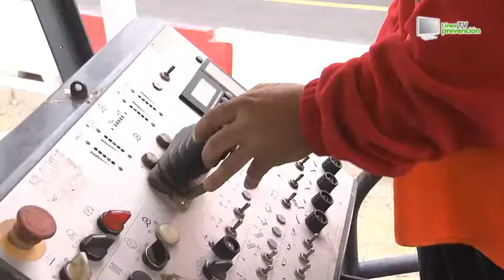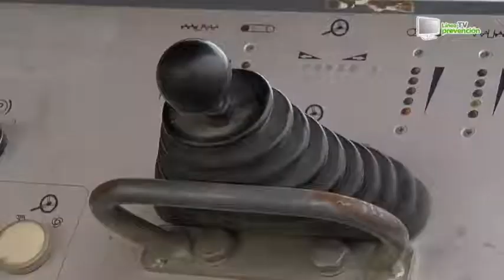PRL - Extendedora de productos bituminosos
Video publicado en Línea Prevención TV canal temático on line, con un amplio archivo de vídeos sobre prevención de riesgos laborales organizado por temáticas diferentes.